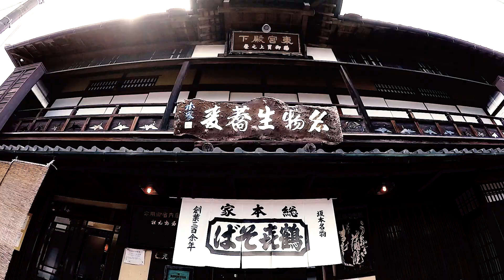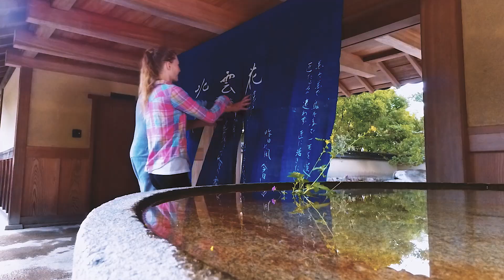大津市観光PR動画「Hello Otsu」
インバウンド向けに大津市観光PR動画「Hello Otsu」を作成しました。
歴史・食・芸術など、大津の素敵な情報がたくさん登場します！

また、動画に登場するスポットを周遊した動画もございます。